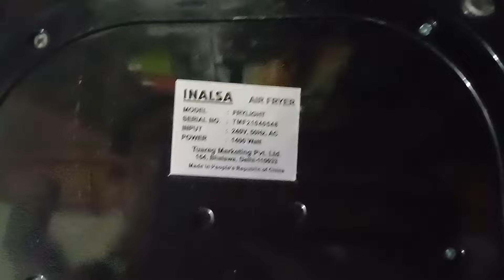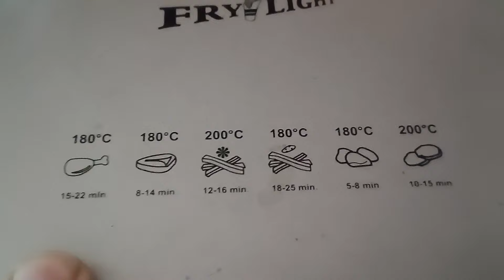Air fryer में क्या होता है और कैसे काम करता है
Air fryer में क्या होता है और कैसे काम करता है ratrapunjabi vlog technology @ratrapunjabi ratrapunjabi

On my channel, you will find Product Technology Vlogs. I love to share my experiences with you.
ratrapunjabi technical room